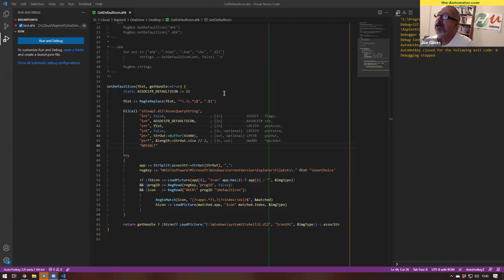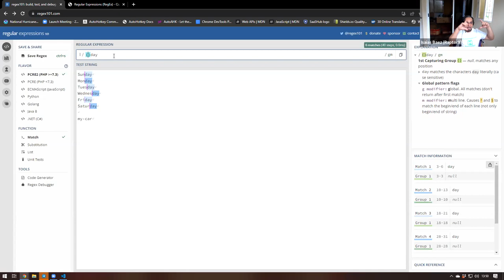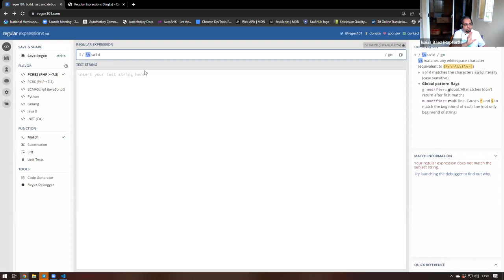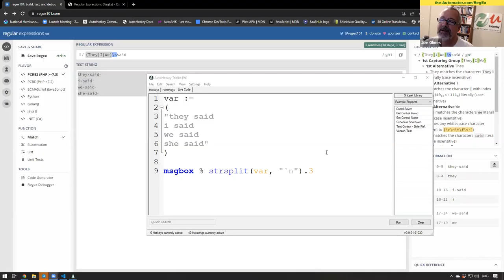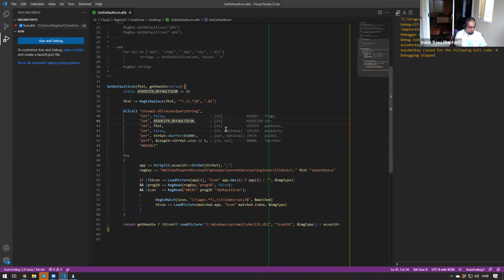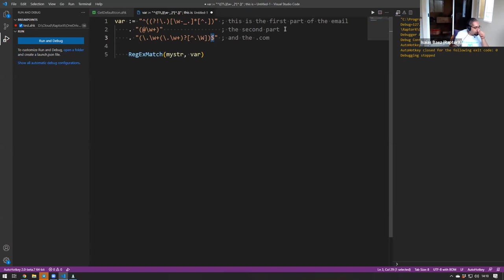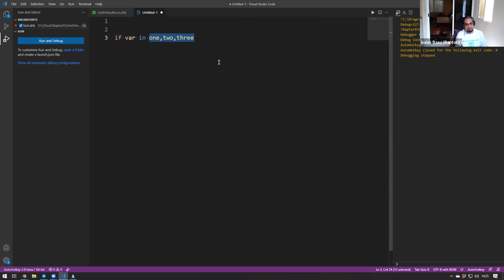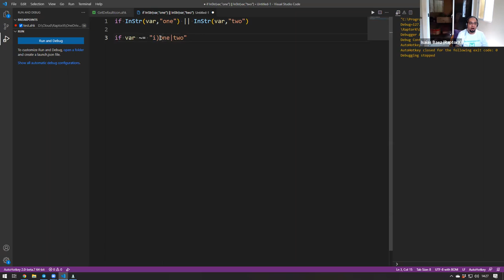AHKCon 5: RegEx & Parslng Strings with StirSplit etc.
In the 5th hour of AHKCon we discuss pros & cons of Using various ways of parsing text.  Regular Expressions (RegEx) is a great way when your data isn't tightly structured.  Or when you're grabbing small needles from a large haystack.  If your data is very clean and well structures InString / SubString are great!  Or just returning data and parsing it with CJSON or an object are awesome

Summary: Regular expressions are a powerful tool for finding patterns in text, and can be used to quickly and accurately parse data and manipulate strings.

1. 00:00 🤔 Practicing patience and using the right approach can simplify complex tasks when parsing data or web scraping with regular expressions.
 1.1 Deciding which parsing method to use depends on the data and the task.
 1.2 Use string split or loop parse when data is structured, and use regular expressions when data is unstructured and complex.
 1.3 Using posix labels instead of short variable names makes it easier to understand regular expressions.
 1.4 Using the right approach can simplify complex tasks, such as using stir splits instead of regex for parsing data or using the DOM for web scraping instead of writing a complex regular expression.
 1.5 Using regular expressions to grab a specific tiny string from a large JSON data set and then converting it into an object is faster than using a library to convert the entire JSON data set.
 1.6 Regex is like a sudoku that requires practice and patience to master.

2. 09:36 💻 Parsing text quickly and accurately with Regular Expressions to capture different types of creases.
 2.1 Parsing a big blob of text took less than one ten-thousandth of a second.
 2.2 Regular expressions can be used to search for common phrases, even when users don't always use the same format.
 2.3 Regular expression is a tool used to capture text, such as "Chris", from a given string.
 2.4 To capture different types of creases, use a space and make it optional with a question mark to match both with and without a space.
 2.5 Regular expressions are mostly the same across different versions, with only minor differences in features like backtracking.

3. 14:41 🤔 Regular expressions are a powerful tool for finding patterns in text, but can be tricky to learn.
 3.1 Autohotkey uses commonly used symbols and syntax as a quick reference.
 3.2 Using a dot and asterisk in a regular expression will match any character zero or more times after it.
 3.3 You can use a regular expression to match certain days of the week conditionally.
 3.4 Regular expressions are a way to find patterns in text by reducing concepts to symbols, which can be difficult to decipher but become easier with practice.

4. 19:56 🤔 Using regex to create a user-friendly GUI interface requires knowledge and understanding, and Google Sheets does not support regex.
 4.1 Never trust user input, as it is often messy and can lead to unexpected patterns.
 4.2 Regular expressions have a high learning curve due to the complexity of expressing different ways of thinking.
 4.3 Regex is a craft that requires knowledge and understanding to create maintainable scripts, and Google Sheets does not support regex.
 4.4 Word is popular because it is easy to use, but it does not have the advanced features of regular expressions.
 4.5 John asked how to use regex to make a GUI interface that users would understand.
 4.6 Regular expressions can be used to match words with spaces, and the case sensitivity can be changed by using the "I" and parenthesis or the case insensitive flag.

5. 28:34 🔎 Regular expressions are still the fastest way to search for specific data structures, and can be used to split strings and access specific words or capture groups.
 5.1 Regular expressions have remained largely unchanged since the 1950s and are still very fast.
 5.2 Search engines like Google use logic to search for specific data structures, but it may not be as easy as it looks.
 5.3 Split a string by a delimiter and access the third word directly without saving it as a variable, and use named patterns in regex to capture groups.
 5.4 Split a string into an array and loop through each line using a for loop.

6. 33:28 🤔 Use regex to match strings and manipulate data, with multi-line comments and inline comments for readability.

7. 40:31 🔍 Use Autohotkey's built-in regex functions to quickly find patterns in website source code and apply hyperlinks to text in Excel.

8. 47:05 🔑 Create a key logger to search for multiple words in a variable using a regular expression with the "I" option for case insensitivity.
 8.1 You can manipulate Excel files without having access to them by unzipping them and opening them as XML files, but it will be a lot of work.